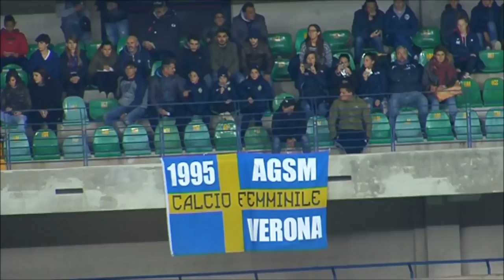Champions Highlights Verona BIIK Kazygurt